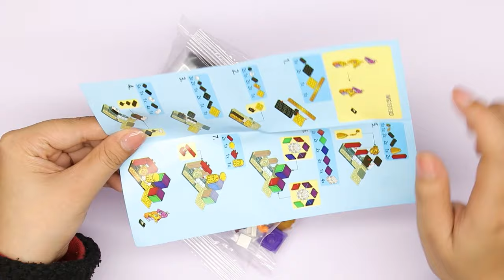LEGO DIGITAL CIRCUS: Building Your New Home | Digital Circus Animation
These figures are based on the hilarious Amazing Digital Circus series created by @Gooseworx and @GLITCH. Check out the pilot episode if you haven't already

00:00 INTRO
00:22 CAINE
05:46 POMNI
12:24 KINGER
19:10 ZOOBLE
23:55 Result/ Your New Home
24:52 Stop Motion/ Amazing Digital Circus